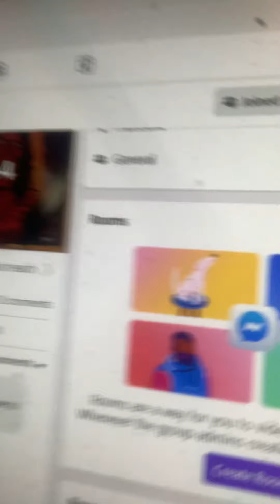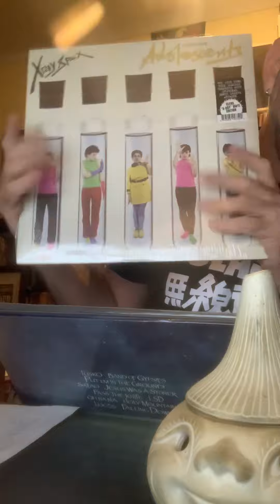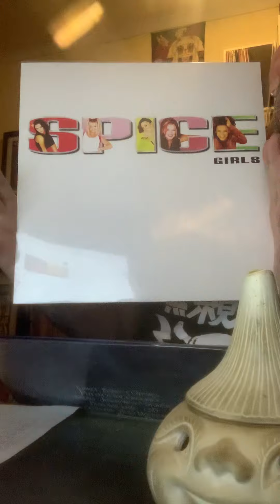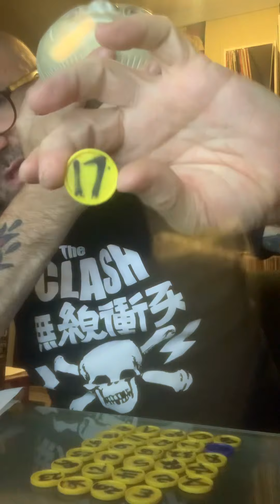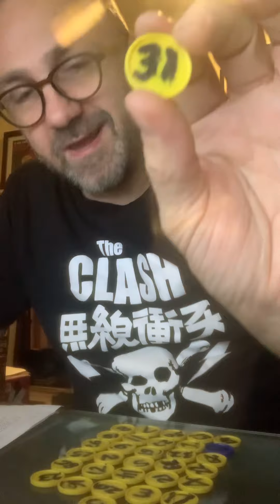27 June 2022